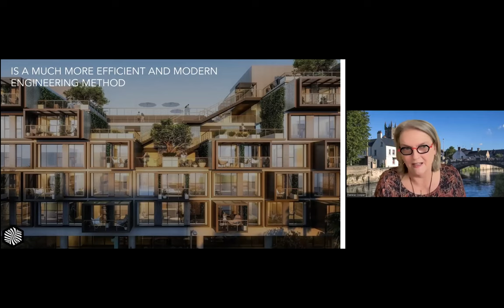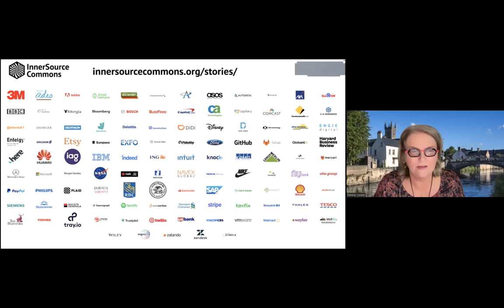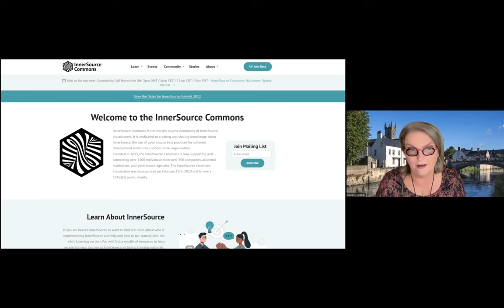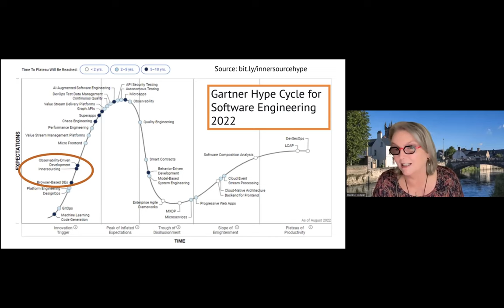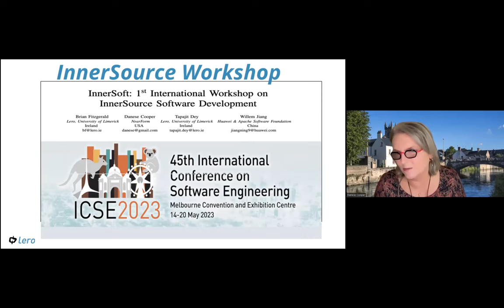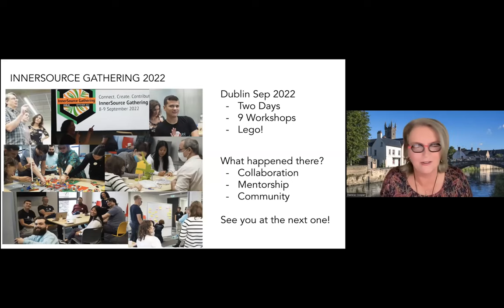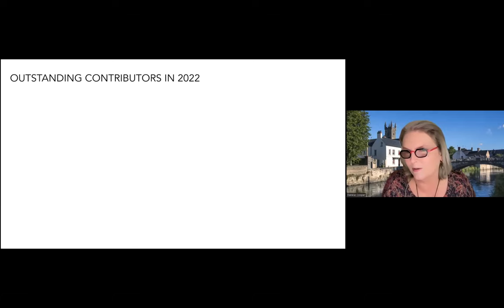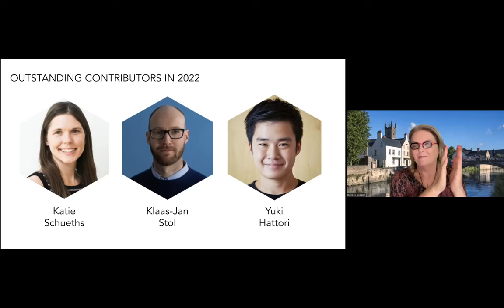Chair's address - Danese Cooper (InnerSource Commons) - IS Summit 22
Danese Cooper (InnerSource Commons)

Danese Cooper is the founder and chair of InnerSource Commons. She is a long term open source advocate, having previously served as the of head of open source software at PayPal, CTO of the Wikimedia Foundation, chief open source evangelist for Sun, and senior director of open source strategies for Intel. Danese was also the inaugural chairperson of the Node.js Foundation. She concentrates on creating healthy open source communities and has served on the boards of Drupal Association, the Open Source Initiative, the Open Source Hardware Association, and she’s advised Mozilla and the Apache Software Foundation. Danese also runs a successful open source consultancy that counts the Bill & Melinda Gates Foundation, the SETI Institute, Harris, and Numenta as clients. She’s been known to knit through meetings.